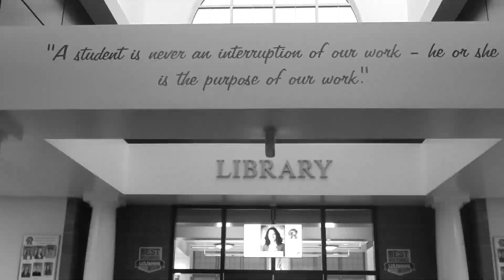RamTv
This video is about RamTv